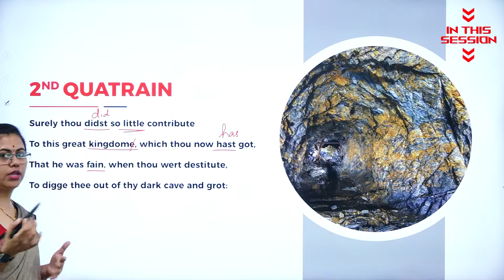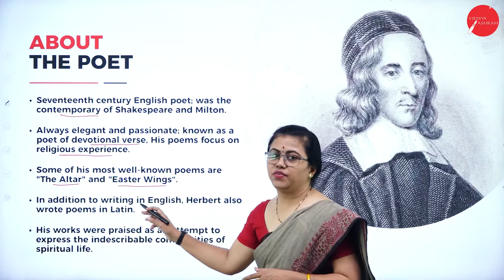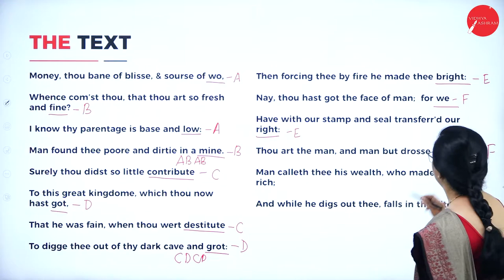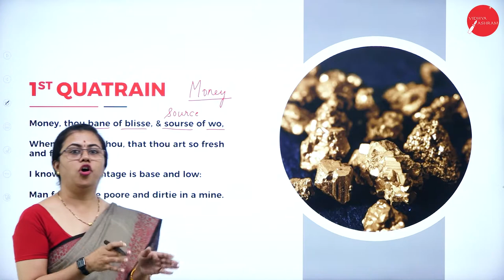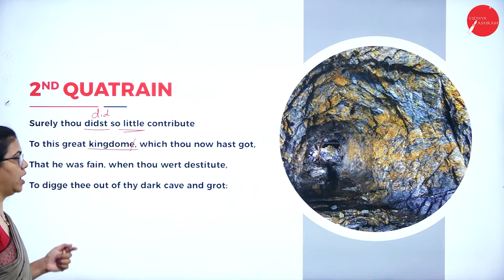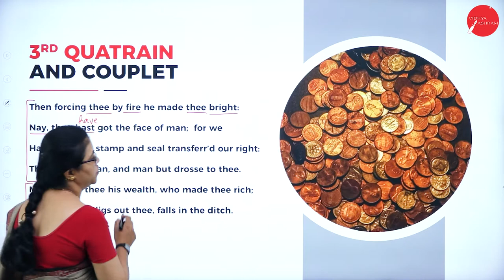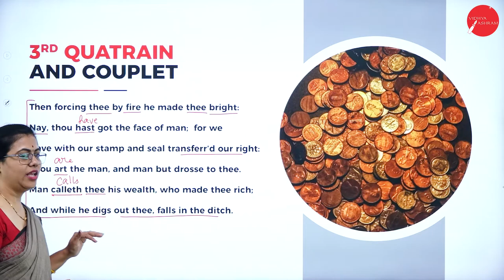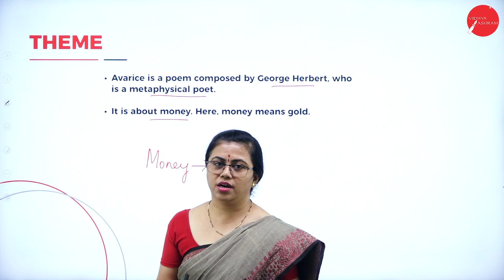DAY 05 | ENGLISH | I SEM | B.B.A | AVARICE | L1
Course : B.B.A
Semester : I SEM
Subject : ENGLISH
Chapter Name : AVARICE
Lecture : 1